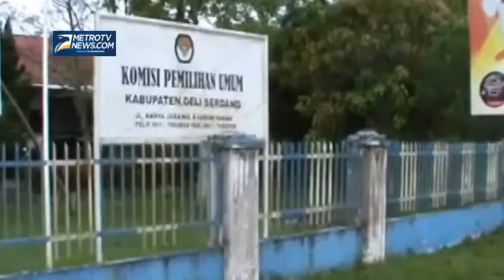KPU Deli Serdang Distribusikan Logistik ke 22 Kecamatan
Metrotvnews.com, Deli Serdang: Enam hari jelang pemilu, KPU Deli Serdang, Sumatera Utara mulai mendistribusikan sejumlah logisitk pemilu termasuk formulir C-6, D1, DA dan DE ke 22 Kecamatan Deli Serdang